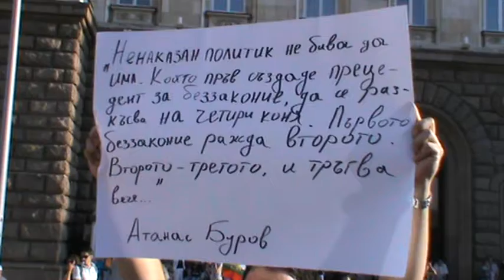Протест срещу кабинета Орешарски - ден 36 - 19.07.2013 - част 1